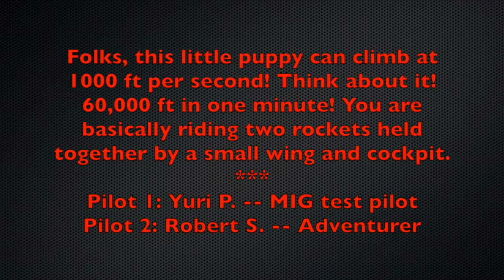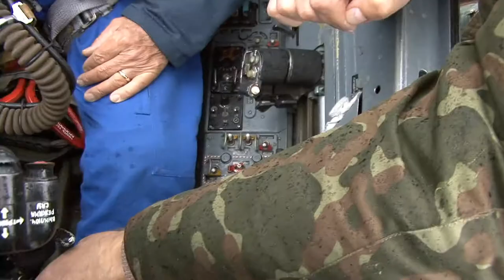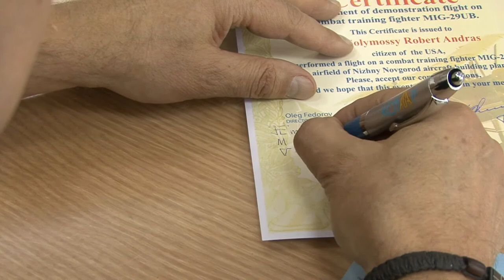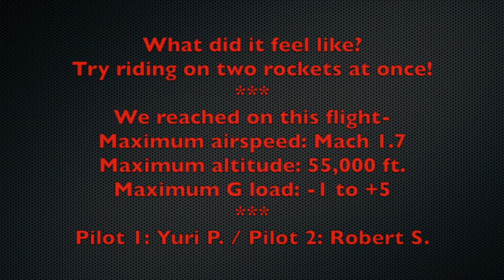Bob flying the MIG 29 - Highlights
In May 2015, I finally climbed my "Everest"!
Piloting a MIG-29 fighter jet aircraft over Russia at Mach 1.7 and 55,000 ft! As I was doing barrel rolls and loops in this amazing aircraft, I thought, is this for real? Yes it was! And what a ride it was!
Come and join me on this breathtaking and extreme adventure!